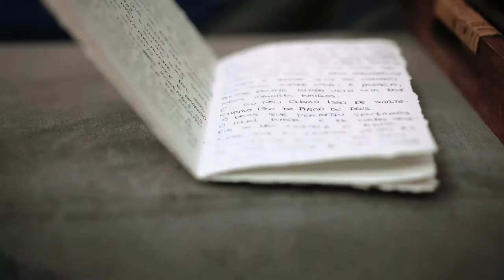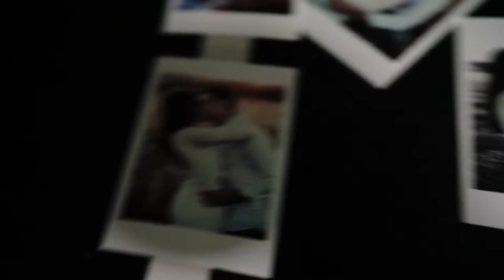Casamento em Londrina - Madeira Filmes - Empório Guimarães - Thais Rafihi e Rodolfo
Filmagem de casamento em Londrina - Empório Guimarães - Sl&Co produções